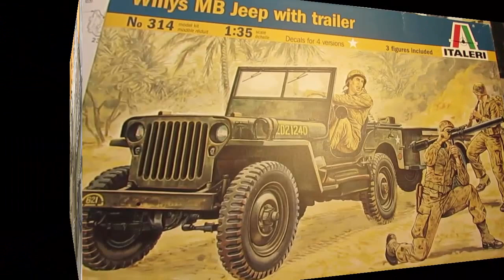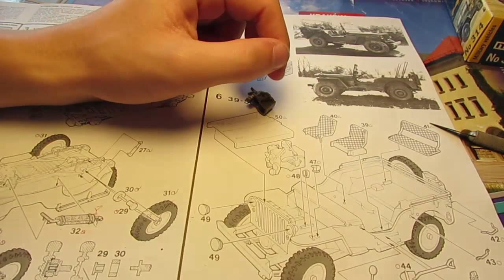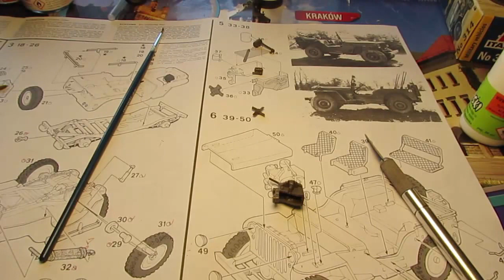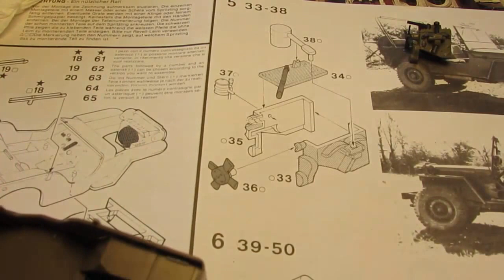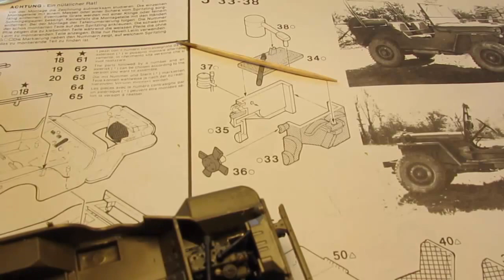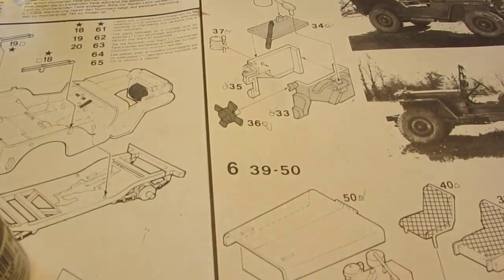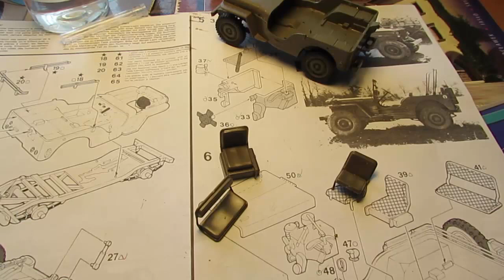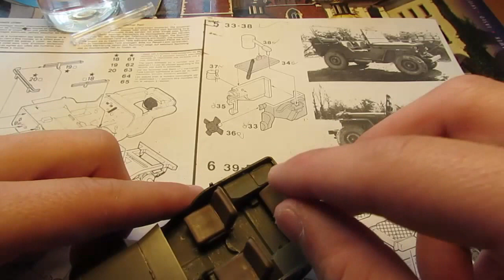Willys MB Jeep with trailer # III Serce pojazdu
Po długim bardzo długim oczekiwaniu przyszła pora na część zasadniczą każdego pojazdu czyli silnik. Pierwsze fragmenty wyposażenia wnętrza pojawiają się i czeszą oko. Ogółem jeden wielki galimatias i tyle.